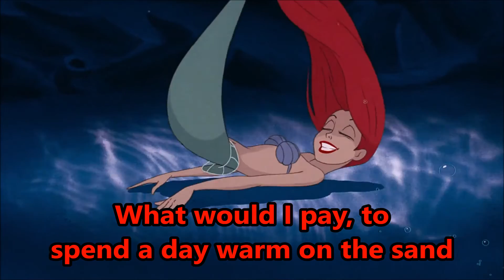Part of Your World Lyrics - The Little Mermaid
HD Quality version of "Part of Your World" with lyrics from Walt Disney Picture's "The Little Mermaid". This video is not associated with, authorized by, or to be confused with any official products from Walt Disney Productions.